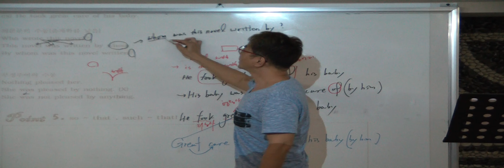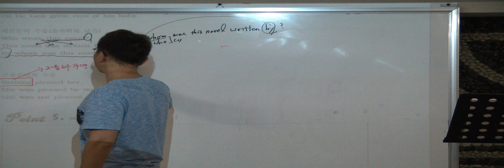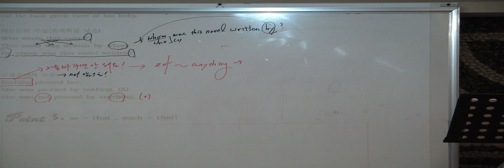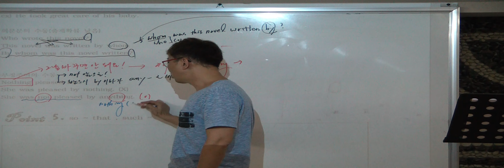특례영어 하지석쌤의 문법 Final 8 - 수동태(2)